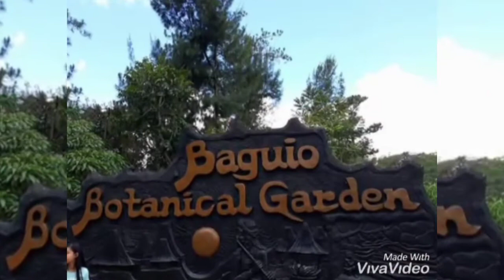BAGUIO CITY | VACATION WITH FAMILY | MAY 15,2018 mo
Hello everyone,
                           Thank you for waching my video. Godbless you all..

May15,2018